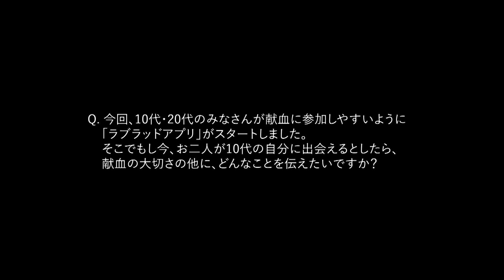今田美桜の天然発言に、高杉真宙が苦笑！？「もうちょっと勉強してたらよかった〜」日本赤十字社『めぐる献血プロジェクト』新CM＆インタビュー公開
今田美桜と高杉真宙が出演する、日本赤十字社『めぐる献血プロジェクト』新CM『アプリはじまる』と、インタビュー映像が公開された。

🎬【バリ可愛い】今田美桜、ひょっこりキュートに顔を出す！高杉真宙の爽やかスマイルにも注目 日本赤十字社『めぐる献血プロジェクト』新CM＆メイキング公開

🎬今田美桜&高杉真宙、初共演！日本赤十字社「めぐる献血プロジェクト」新TVCM &メイキング・インタビュー映像公開

🎬今田美桜と一緒にディナー！？無邪気な反応がキュートすぎる　電気事業連合会Web限定スペシャルムービー第1弾公開

🎬高杉真宙＆関水渚、ひとつ屋根の下のラブストーリー！主題歌は竹内まりや「幸せの探し方」　映画『いつか、いつも‥‥‥いつまでも。』予告編公開

🎬高杉真宙、「ゴチで色々やらせてもらってます」監督の言葉生かす!?　映画『異動辞令は音楽隊！』 完成披露試写会

🎬今田美桜、激かわ猫とじゃれあう！“ベーコン君”の魅力を語り尽くす！？スペシャルメッセージもあるよ☆「トラフル」新CM「口内炎にチャージ」編インタビュー公開

🎬今田美桜、メイキングカメラに満面の笑みで手を振る姿がかわいい！SCSK新CM「Suits篇」メイキング映像公開